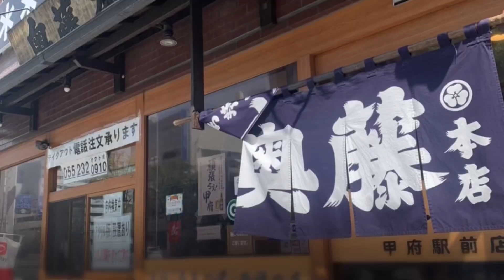曲岳〜黒富士〜升形山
山梨百名山の曲岳と黒富士、そして升形山をぐるっと周回してきました。曲岳は急峻な岩場が楽しいコース。その先の黒富士と升形山は眺望が素晴らしい。
富士山、八ヶ岳、金峰山、瑞牆山、甲斐駒ヶ岳、仙丈ヶ岳、鳳凰山、北岳、悪沢岳...などなど、360度グルリ名峰鑑賞が楽しめる山です。